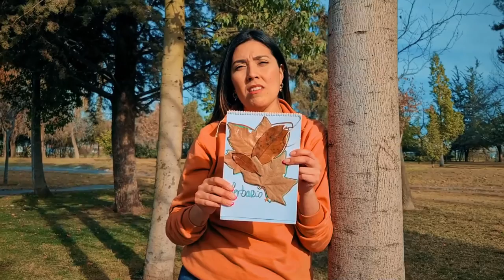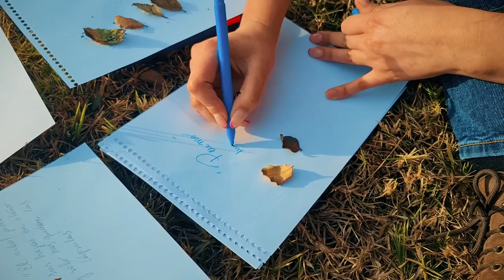Construyamos un herbario para conectarnos con la naturaleza 🙂💚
Para cuidar la naturaleza es vital conocerla, porque así creamos un lazo de conexión más potente con ella y nos predispone a amarla y respetarla. Por eso en este video te mostramos cómo hacer un herbario 📙🌿 , que es una recopilación de hojas, semillas, etc., con una serie de datos que puedes agregar, como por ejemplo: la especie, fecha, color o aspecto, etc.

Es una gran actividad para hacer en las distintas estaciones del año y pueden llevarla a cabo en forma individual o colectiva.

Este es el link pueden encontrar la lista de especies que hemos identificado en nuestro parque, de manera que puedan ir comparando si es que traen su herbario al museo cuando nos visiten 👇

Y cuando construyan su herbario, súbanlo a sus redes y etiquétennos para que lo compartamos 🙂